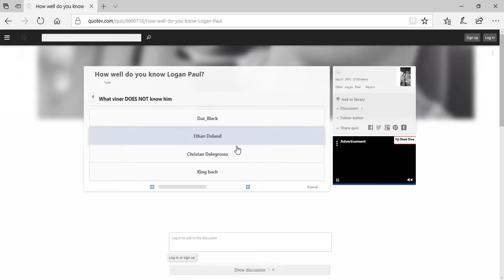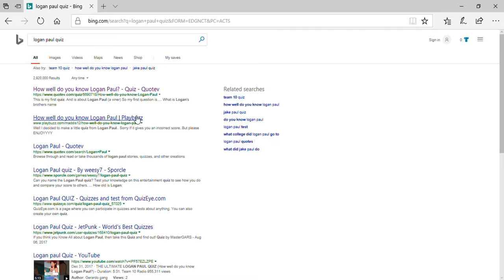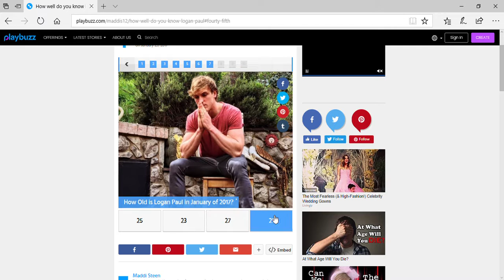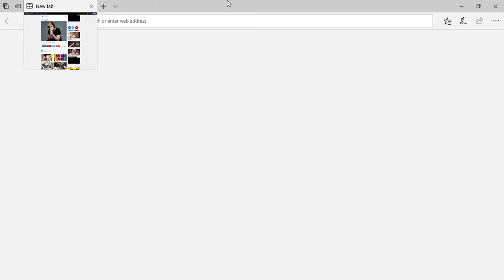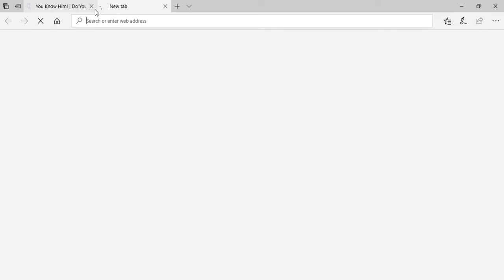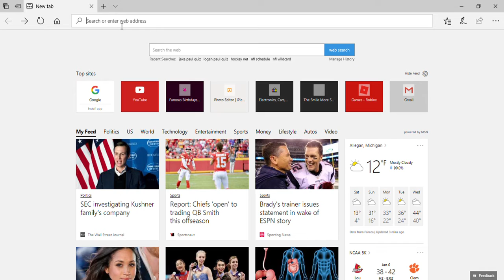JAKE PAUL AND LOGAN PAUL TRIVIA!!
JAKE PAUL AND LOGAN PAUL IS A HUGE RIVALRY AND THEY ARE BOTH VERY POPULAR AND TAKING A QUIZ ON THEM WOULD HELP YOU AND ME TO UNDERSTAND THEM BETTER

IF U SUBBED SAY iSubbedPlanet